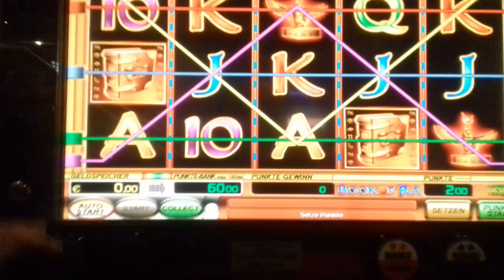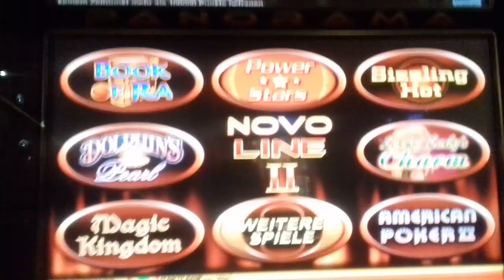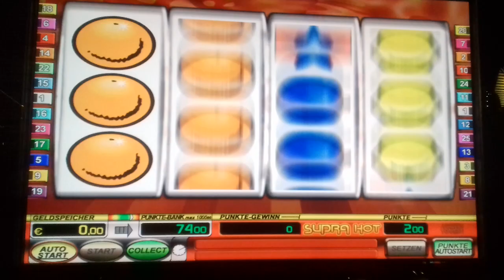Merkur Magie, novoline, Book of ra,money game, zocken, Spielhalle ,Casino, teil 2,Spielothek